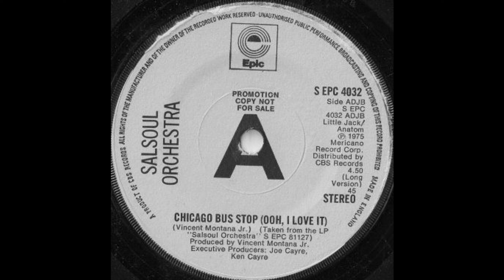The Salsoul Orchestra - Chicago Bus Stop (Ooh, I Love It) (7" Long Version)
Chicago Bus Stop (Ooh, I Love It)  (7" Long Version)

The Salsoul Orchestra

Label:  Epic (1976)

Genre:  Disco/Funk